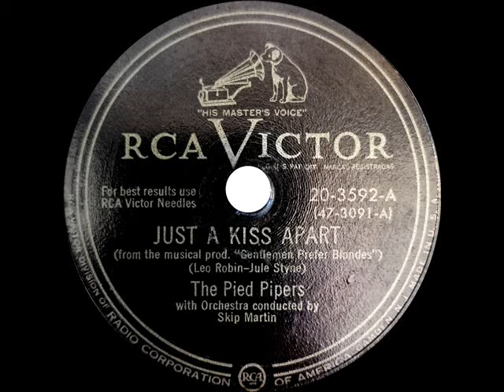1949 Pied Pipers - Just A Kiss Apart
A song from the 1949 Broadway hit “Gentlemen Prefer Blondes.”  The Pipers’ flip side is the Gershwin standard “’S Wonderful”

Transferred from 78rm RCA Victor 20-3592 - Just A Kiss Apart (Leo Robin-Jule Styne) by The Pied Pipers, orchestra conducted by Skip Martin